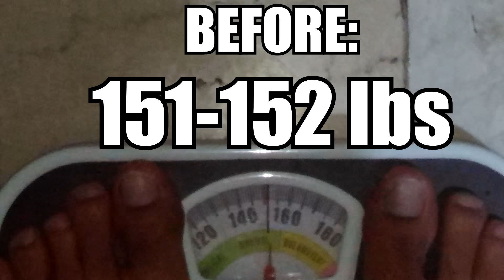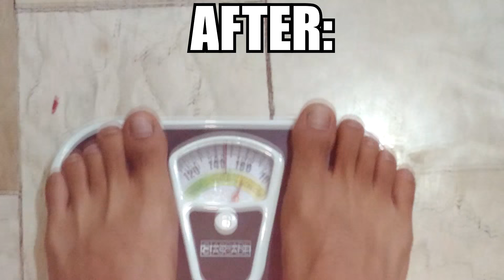3 DAY JUICE FAST - RESULTS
TADAAAA! Guys! finally the last video of my 3 day juice fast is up!!!

3 DAY JUICE FAST - RESULTS :
Weight Loss: 5-6 lbs

If you have any questions, just comment them down below, and I'll make sure to answer them ASAP.

For more info on Juicing and its benefits watch these documentaries:

Gerson therapy:
Dying To Have Known
The Beautiful Truth
Gerson Miracle

Juicing:
Fat Sick & Nearly Dead (1 & 2)
Crazy Sexy Cancer